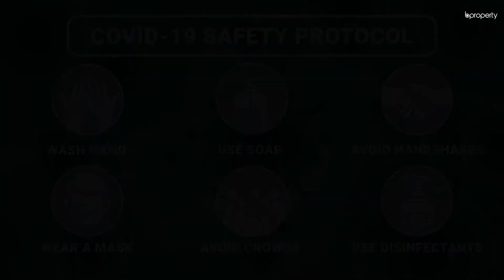Admirable 1,600 Sq. Ft. Office in Dhanmondi | Commercial Space for Rent in Dhaka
Commercial spaces should fulfill a number of requirements if it is to be suitable for a medium to large-sized business. There must be sufficient space and the internal architecture should reflect a well-composed design that can accommodate a good amount of staff.  This office space meets these requirements and comes at affordable rent.